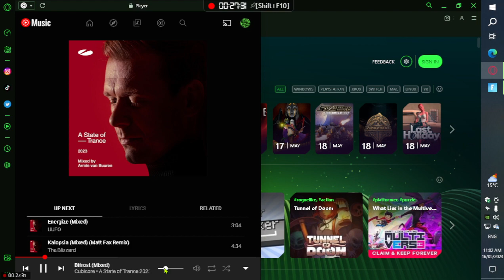fortnite Replay video6